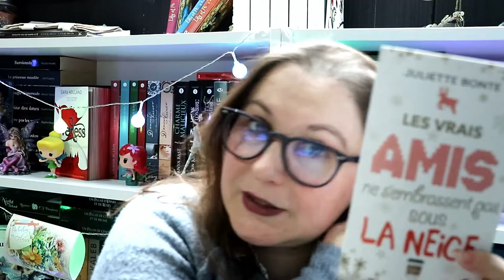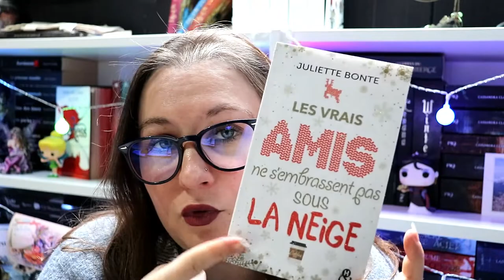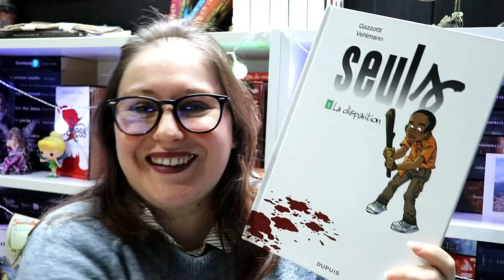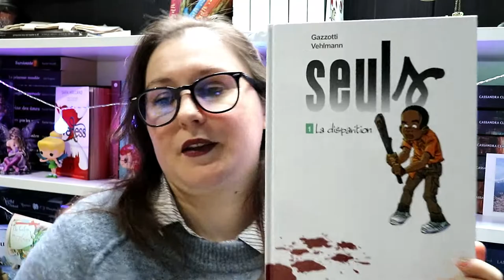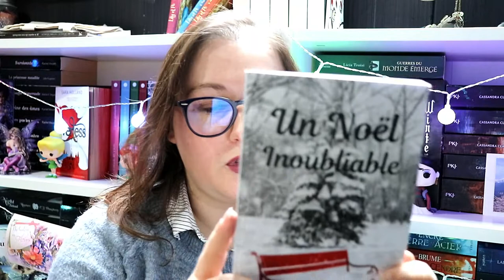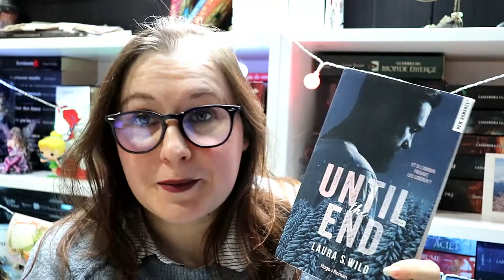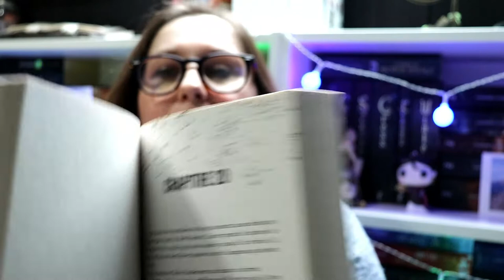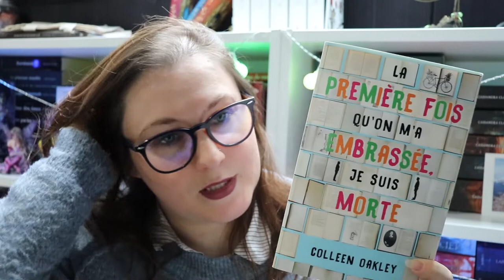Update lecture #33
Produits cités dans la vidéo :

👁‍🗨 Les vrais amis ...
👁‍🗨 La véritable histoire de Noël
👁‍🗨 Unexpected Christmas
👁‍🗨 Sorcières, sorcières
👁‍🗨 Un noël inoubliable
👁‍🗨 Until the end
👁‍🗨 La première fois ...

乂❤‿❤乂